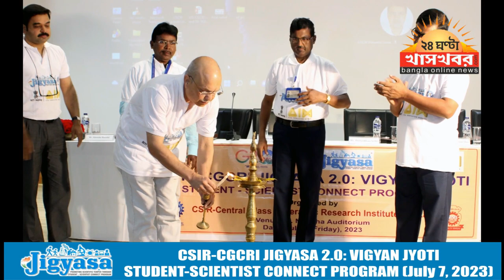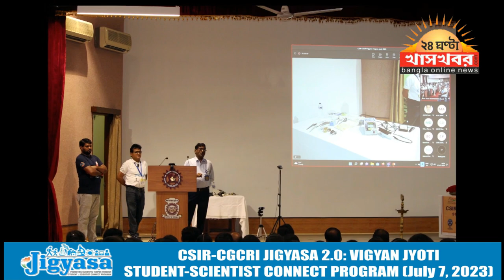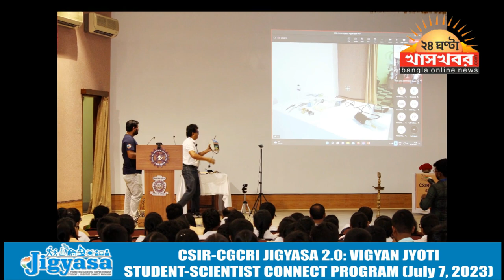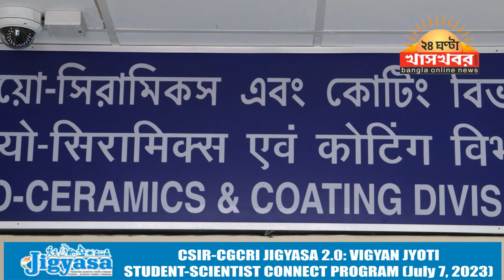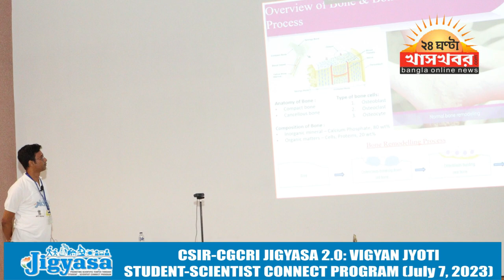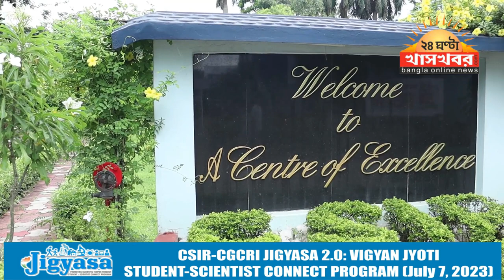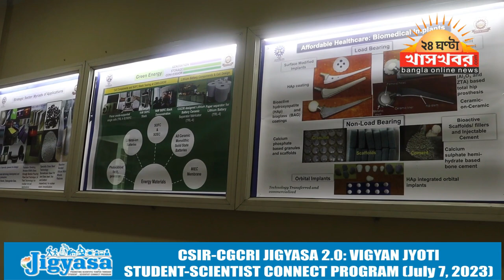Report ofCSIR-CGCRI JIGYASA 2.0: VIGYAN JYOTISTUDENT-SCIENTIST CONNECT PROGRAM(July 7, 2023)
CSIR-Central Glass and Ceramic Research Institute (CGCRI) conducted a remarkable event in Kolkata on 7th July, 2023. The program is intended to promote scientific temper among school students and encourage them to learn the progress of different scientific domains through different activities, including popular lectures, live interactive sessions with CGCRI Scientists working in different technologically important fields, showcasing CGCRI advanced technology for the country’s needs, the virtual platform created for students, etc.
Around 315 students, along with their teachers from 6 schools (Kendriya Vidyalaya, Fort William, Jodhpur Park Boys High School, Jodhpur Park Girls School, Kamla Girls, Baghajatin High School, and Harinavi DVAS School) participated in this Vigyan Jyoti program.